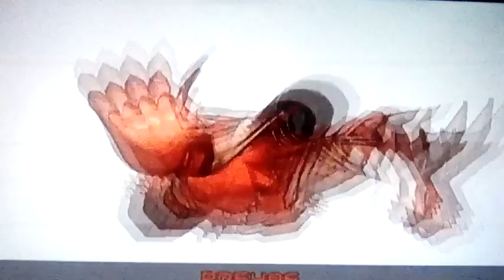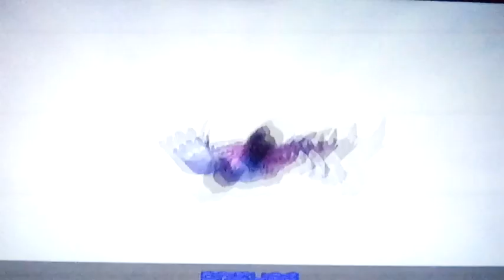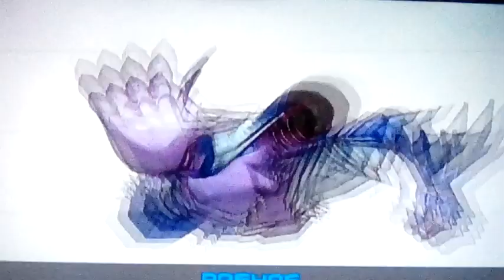Bakugan Battle Brawlers: Preyas (Marucho) vs Sirenoid (Klaus)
In this video, it is a battle between Preyas and Sirenoid. Preyas is partnered with Marucho and Sirenoid is partnered with Klaus.
Preyas vs Sirenoid
Marucho vs Klaus